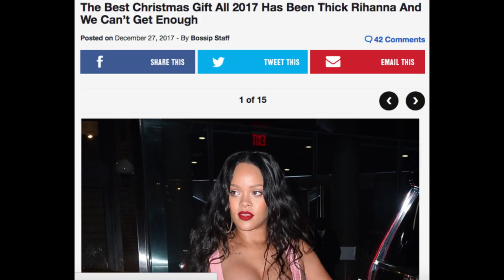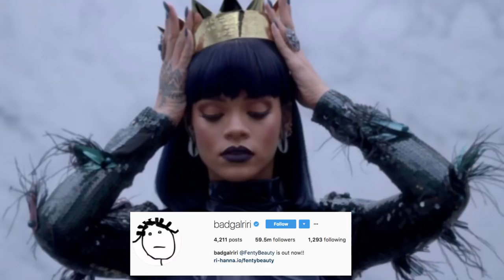How Rihanna Evolved Into An UNSTOPPABLE Brand